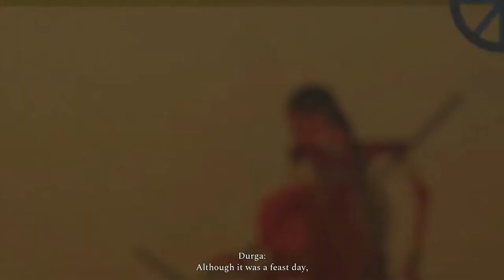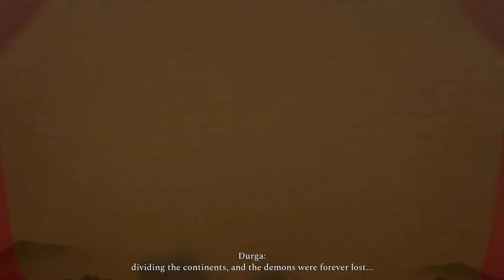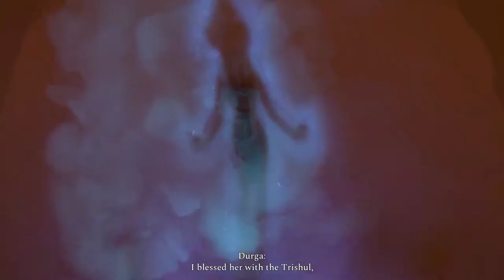Raji an ancient epic Walkthrough Gameplay HINDI Part 01 आरंभ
Story :
Experience a dramatic story of young siblings. Raji and Golu are sister and brother who have been separated by the attacking demonic hordes and now find themselves in the middle of the great war. Raji has taken it upon herself to find her brother and put an end to this reckless war. However, this can only happen if she manages to break down the might and stratagem devised by the great lord of demons, Mahabalasura.